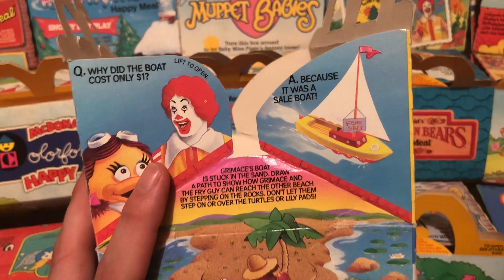McDonald’s Happy Meal “LEGO Motion” (1989) Legos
80’s FAST FOOD item of the Day:  McDonald’s Happy Meal “LEGO Motion” (1989)